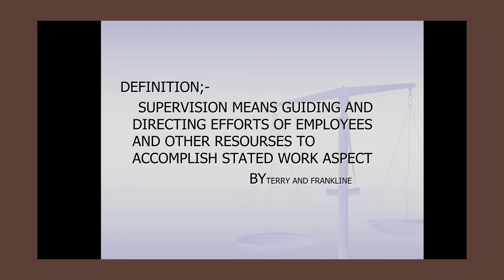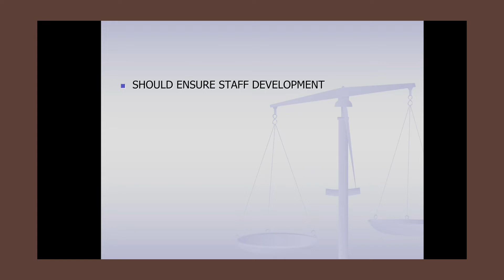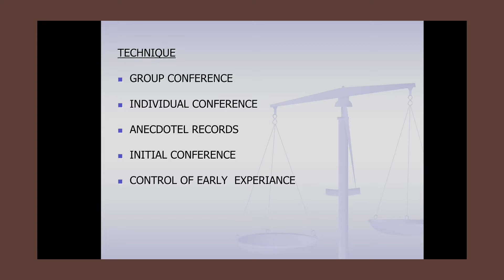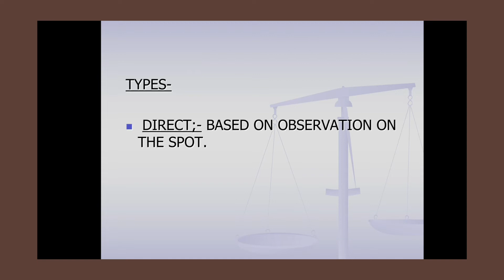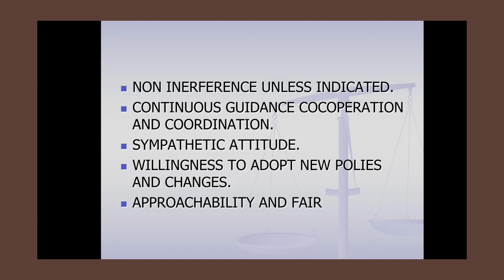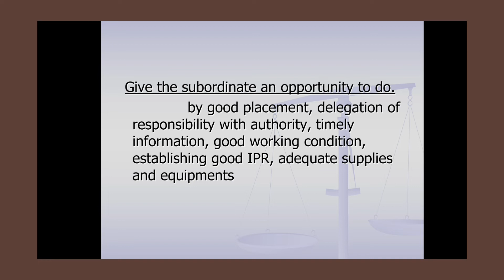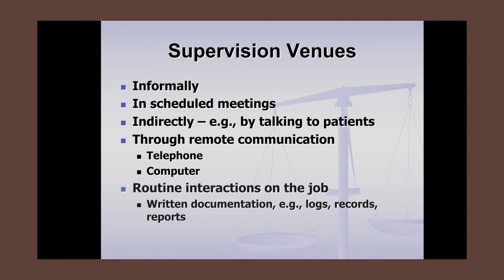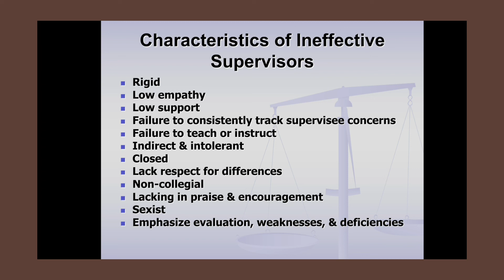nurses role in supervision 23